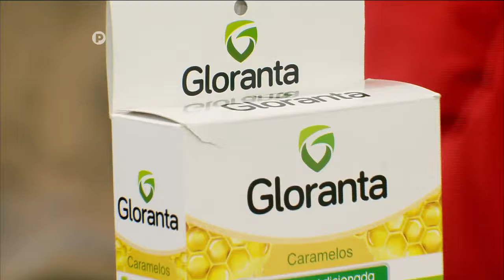¡Arranca la competencia! Rose y Simone se enfrentan en Escalera de Peldaños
Esta es una de las pruebas más desafiantes de La Noche de Recompensa.

Con habilidades y estrategias distintas, el enfrentamiento entre Rose y Simone mantiene a todos al borde de la adrenalina. La actividad no solo pondrá a prueba su fuerza física, sino también su resistencia mental. ¿Quién logrará llegar a la cima?